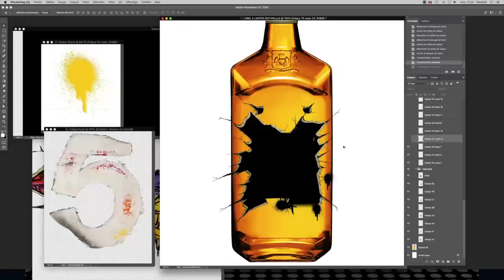LABEL 5 Scotch Whisky - 2019 Street Art Limited Edition reveal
LABEL-5.COM
FACEBOOK.COM/LABEL5
INSTAGRAM.COM/LABEL5